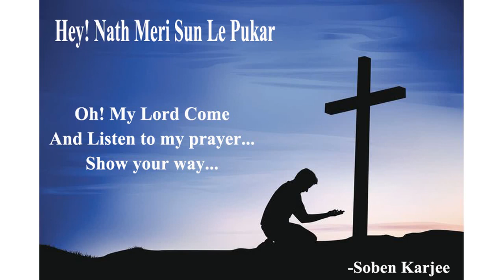Hey Nath Meri Sunle Pukar I हे नाथ मेरी सुन ले पुकारI Original Song | Soben Karjee | Fr. Ritesh IMS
Lyrics & Music : Soben karjee
Singer : Fr. Ritesh IMS

This is a prayer song.
One prayers to Lord... saying.
Oh Lord listen our prayers and show your way.
we are mislead by worldly things.
need your support that we may be filled with your power.